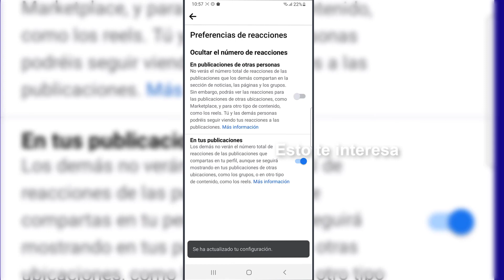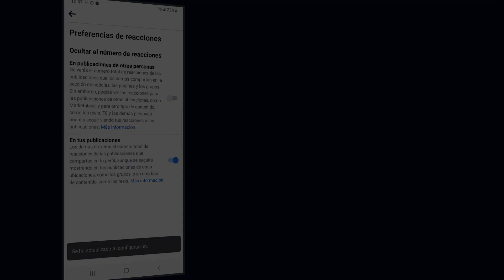❌👀 Ocultar Numero de Reacciones en Facebook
Solvetic te enseña cómo ocultar numero de reacciones en Facebook para que no aparezca este dato en tu perfil. ✔️ ¡𝗧𝗥𝗨𝗖𝗢𝗦 𝗙𝗔𝗖𝗘𝗕𝗢𝗢𝗞!

¿Quieres saber cómo ocultar numero de reacciones en Facebook? En el siguiente vídeo podrás ver todos los pasos que debes seguir para saber cómo ocultar numero de reacciones en Facebook y que no aparezca este dato en tu publicaciones.